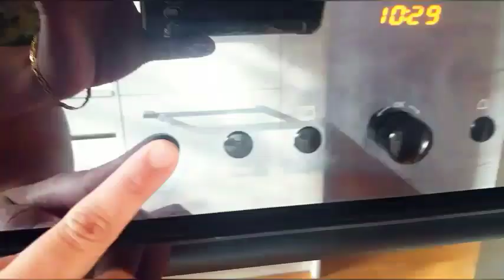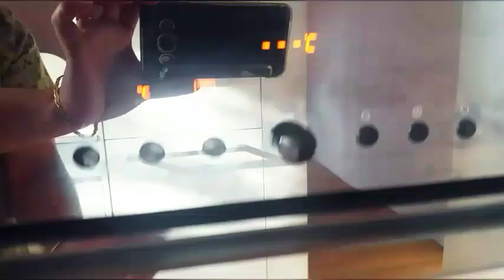Chocolate Mug cake Recipe || Eggless mug Cake || Sans swiss telugu vlogs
Note : I used yt studio free music

Santoshi.